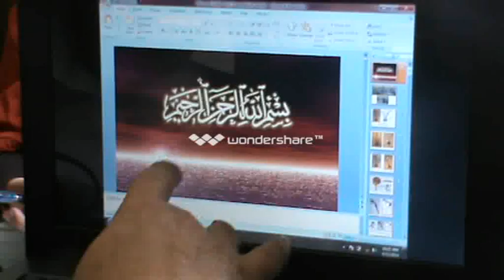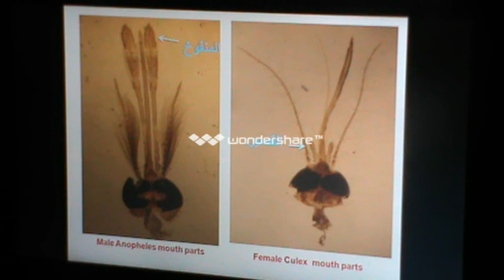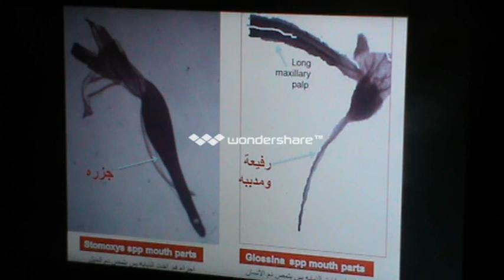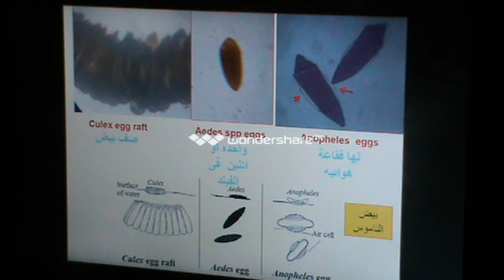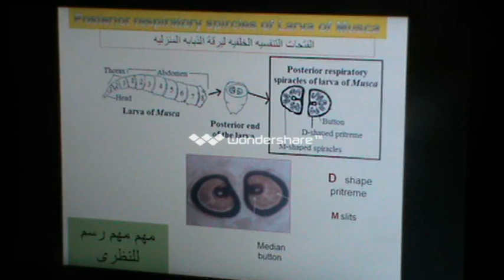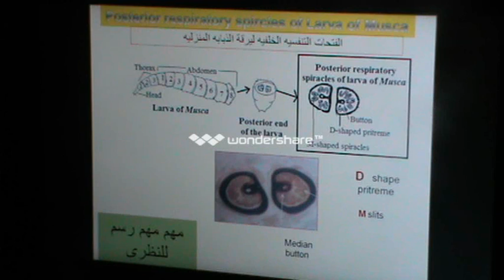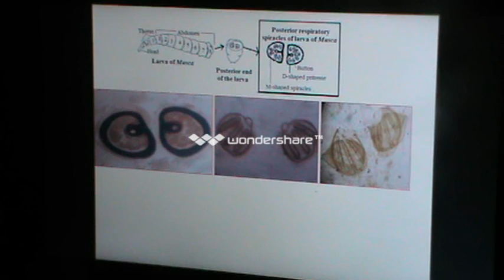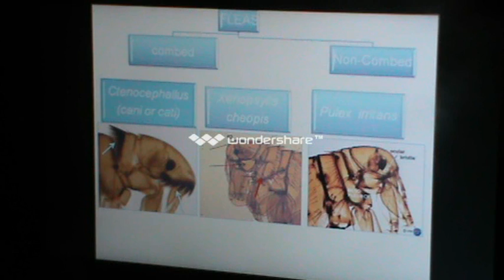practical arthropods1 | dr.Khaled Habib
3rd year medical school videos by Ainshams channel team